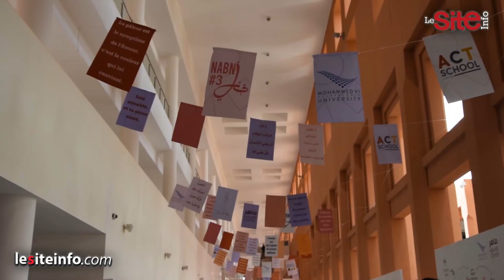Benguérir.. Venez découvrir le "Mahir Center"